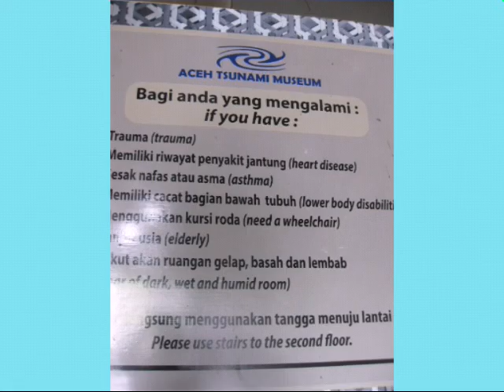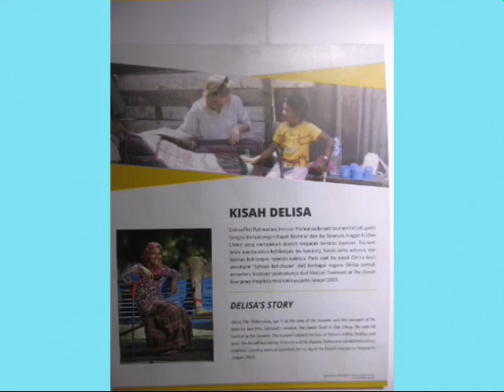BERKUNJUNG KE MUS3UM TSUNAMI,PANTAI & MESJID BAITURAHMAN ACEH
Sumatera itu begitu luas.Provinsi di ujung Barat Indonesia Aceh Darussalam.(NAD)
1 tahun lalu saya berkunjung ingin melihat kota aceh membawa sepeda berkeliling menelusuri kota Aceh terutama mesjid Baiturahman,pantai dan Museum Tsunami.

Perjuangan tokoh tokoh pejuang Aceh begitu tangguh Banyak pahlawan dari Aceh Cut Nyak Dhien,Tengku Umar,cut Mutia dll membuat Belanda kewalahan buktinya ada pemakaman 2200 serdadu di samping museum Tsunami dinamakan Kerkhof. suatu pengalaman yang tidak bisa saya lupakan.